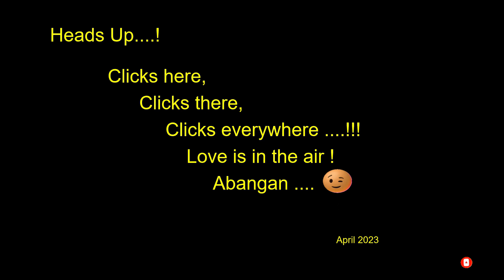Road Trip to Bibury Place ....! '23